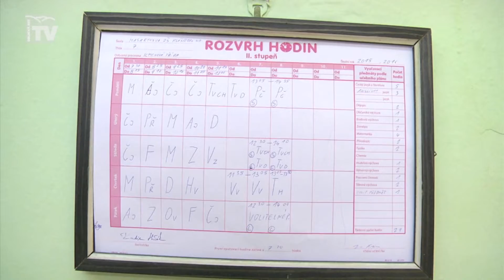Orlický.net: V rámci výuky češtiny dětí zkusili natočit zpravodajství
Na Masarykově záladní škole v Klášterci nad Orlicí začali experimentovat s multimediální výchovou v rámci výuky mateřského jazyka.